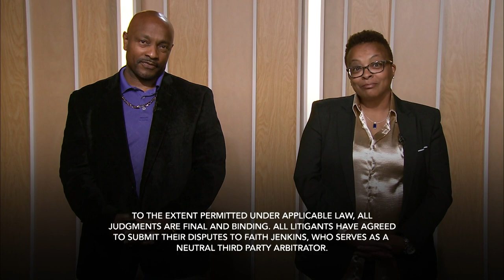Bentley Vs. Bentley: Not In Attendance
Raymond says his marriage is hanging by a thread, and his wife, Janteba is the reason.  He claims he’s caught her lying about her whereabouts, has found gifts from other men, and has caught her making dinner plans. Janteba vehemently denies cheating on Raymond and says if he wasn’t a controlling drill sergeant, they would be happier in their marriage. Can Judge Faith put this marriage through the boot camp it desperately needs?

SOCIAL: @DivorceCourt